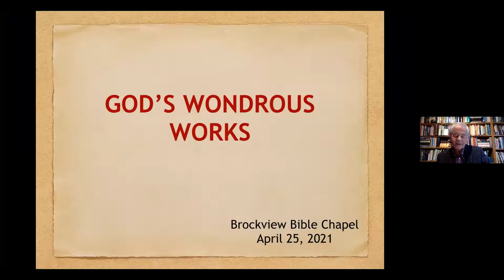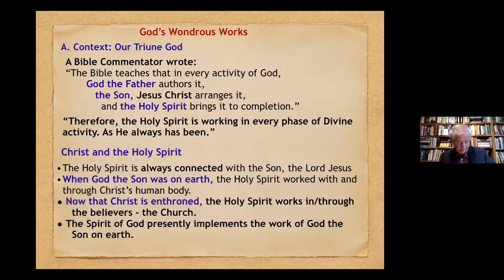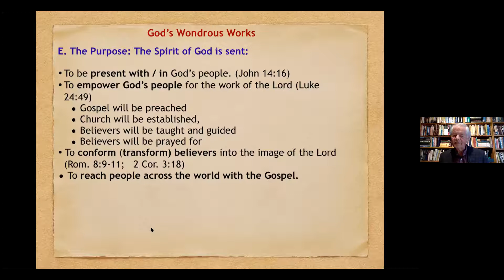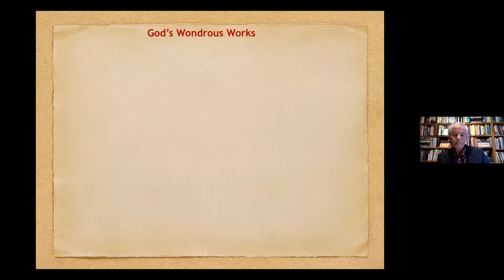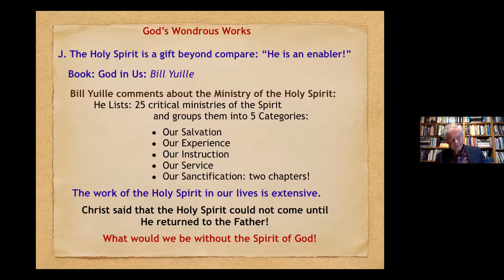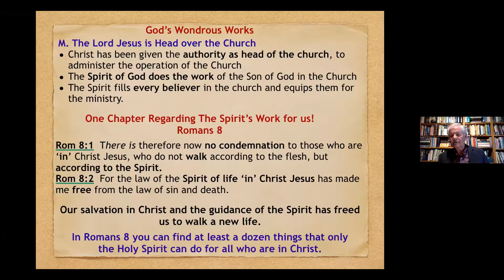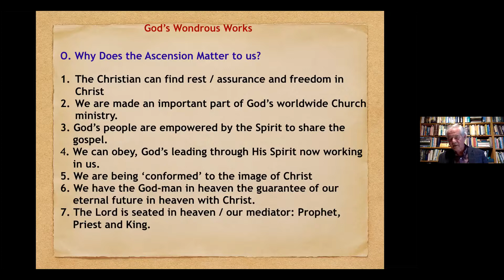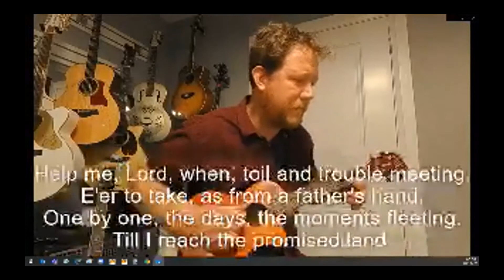Don MacMullen | April 25, 2021 PM